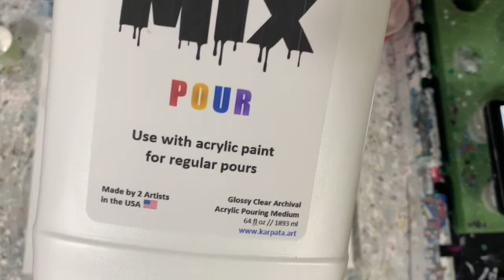Two chamber split cup waterfall acrylic pour using the MIX and Pourage Posse paints Video number 297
Two chamber split cup waterfall acrylic pour using the MIX and Pourage Posse paints. Video number 297. Great results. I used my two chamber split cup to do a waterfall acrylic pour on this 16 x 20" canvas using mostly Pourage Posse paints with great results! After laying down the base coat I filled my two chamber split cup with beautiful colors and then tilted my canvas up to let the paint run down the canvas.

To purchase the products used in this video:
Pourage Posse Paint: ChristinaWelchArt on Etsy
Split cup: MixedMediaGirlEtsy

Materials used: Base coat:  Blick white. Paints: Pourage Posse paints in ocean teal blue, purple raspberry, Susan's heirloom rose shimmer, blue bird shimmer, and snow white iridescent pearl. Amsterdam Payne's gray & Prussian blue. FolkArt DragonFly red/violet/blue. All paints were mixed 7 parts MIX: 1 part paint, thinned with water to consistency.

If you would like to sponsor our channel please do so